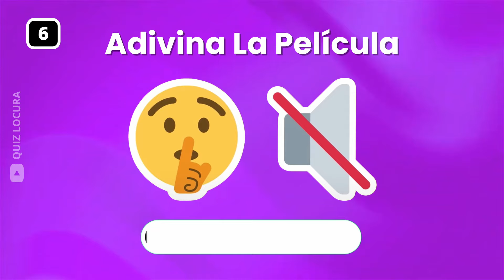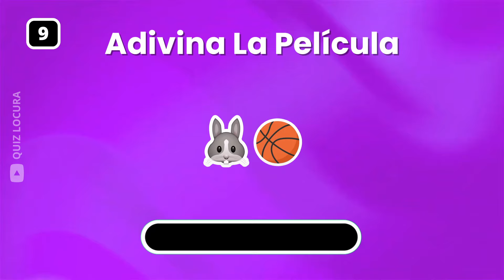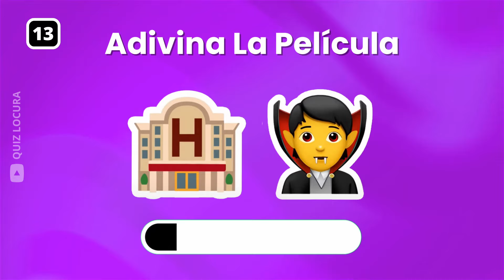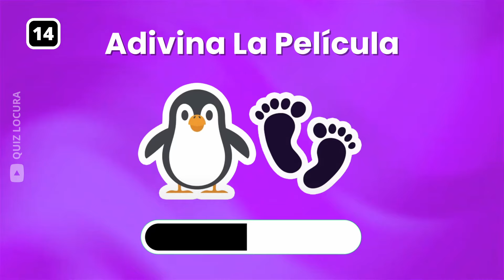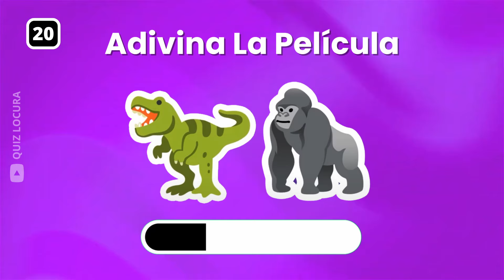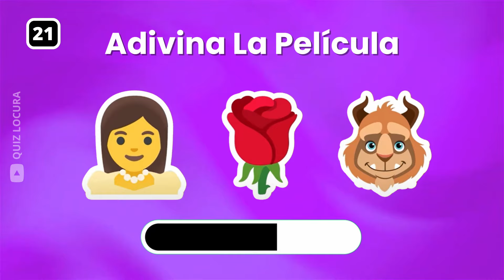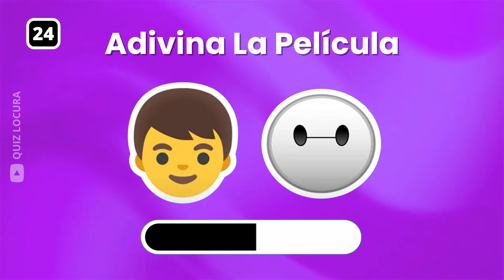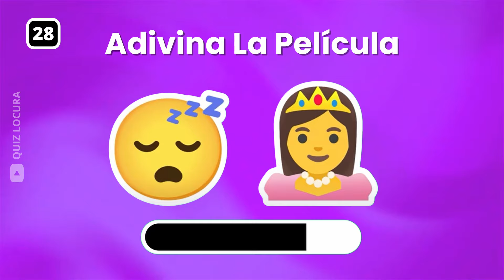Adivina LA PELÍCULA con EMOJIS 📽️🎄🍿 El Grinch, Elementos, Disney Pixar Peliculas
¡Bienvenido al emocionante reto de adivinar la película con emojis! 🎬📺 En este video, pondrás a prueba tus conocimientos sobre las películas más populares utilizando emojis enigmáticos.

En cada pregunta, te presentaré un conjunto de emojis que representa una película famosa. Tu misión será descifrar de qué película se trata antes de que el cronómetro llegue a los 10 segundos. Serán 30 películas en total!

Prepárate para sumergirte en el emocionante mundo del cine mientras resuelves estos divertidos acertijos emoji. Desde emocionantes aventuras hasta romances inolvidables, la diversidad de opciones mantendrá tu mente en alerta y tu espíritu entretenido. 🍿❤️

No importa si eres un cinéfilo experimentado o simplemente disfrutas de una buena película, este desafío es para todos. Pon a prueba tus habilidades y demuestra tu conocimiento sobre las películas más queridas.

¿Estás listo para descubrir qué película se esconde detrás de estos emojis? ¡Ponte a prueba y diviértete mientras adivinas las películas en este emocionante video! No te preocupes si te equivocas, ¡cada error es una oportunidad para aprender y sorprenderte con nuevas curiosidades sobre tus películas favoritas! 🎉🎥

DÉJAME EN LOS COMENTARIOS CUANTAS ADIVINASTE ASI TE NOMBRO EN EL PRÓXIMO VIDEO Y DE DONDE NOS ESCRIBES!